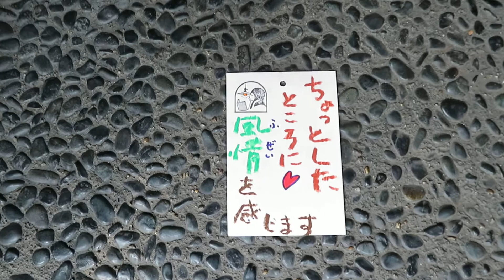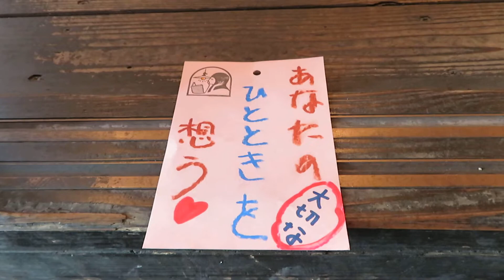おいでやす ～ 照明のキャッチコピー～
いつも見てくださいましてありがとうございます

〒606-8334
京都市左京区岡崎南御所町22-11

Tachibana-shoukai
Kyoto Japan